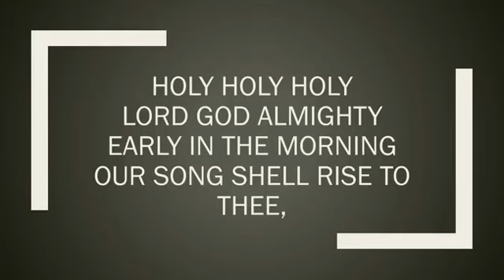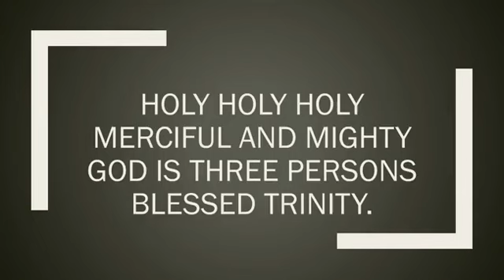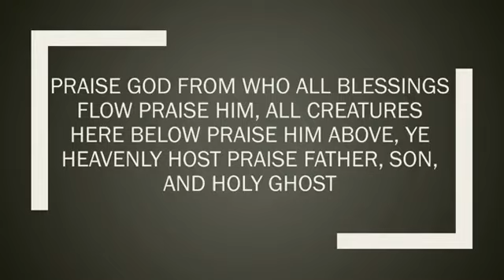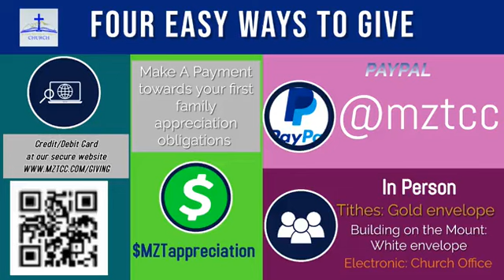When My Good Ain't Good Enough!